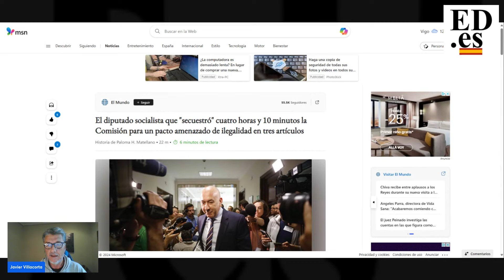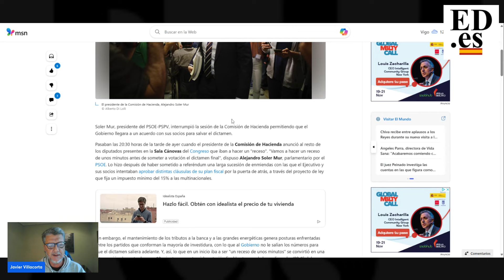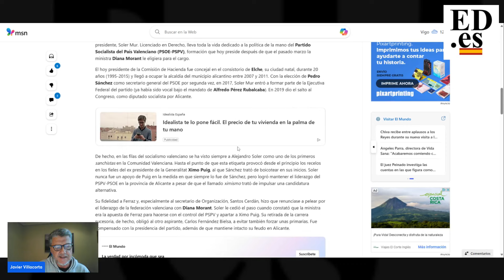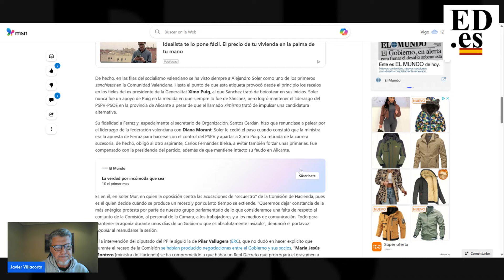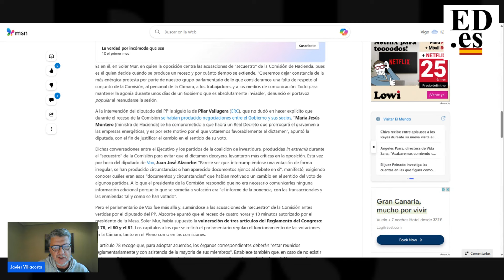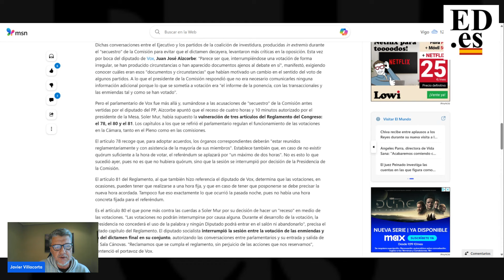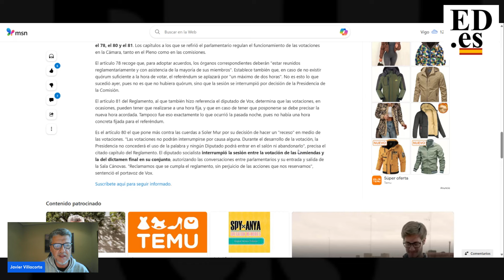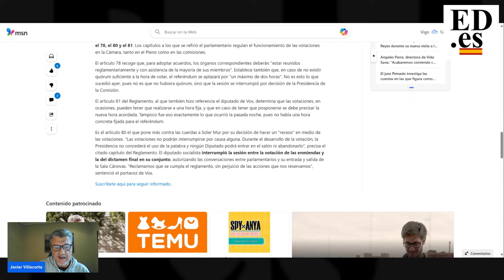LO ÚNICO QUE LES IMPORTA A ESTOS "SUCIOLISTOS" DE M...DA ES TU DINERO